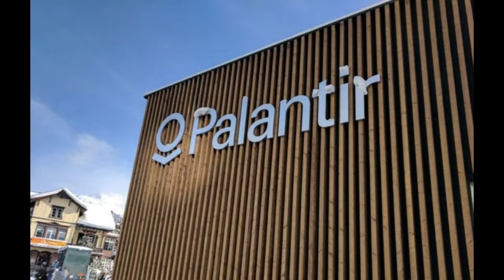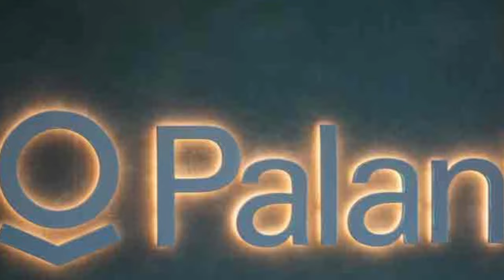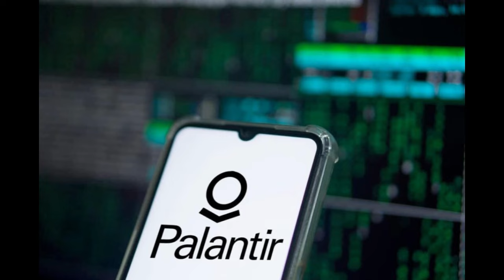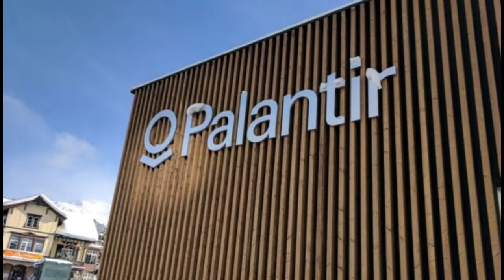PALANTIR ABOUT TO EXPLODE IN THE PROJECTED $1,000,000,000 SPACE ECONOMY. OVERTAKE ELON MUSK & BEZOS?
PALANTIR ABOUT TO EXPLODE IN THE PROJECTED $1,000,000,000 SPACE ECONOMY. COULD PALANTIR OVER TAKE ELON MUSK AND JEFF BEZOS IN SPACE TECH

BOOKS I RECOMMEND:

Investing QuickStart Guide: The Simplified Beginner's Guide to Successfully Navigating the Stock Market, Growing Your Wealth & Creating a Secure ...GET IT

The Intelligent Investor Rev Ed.: The Definitive Book on Value Investing.

Buffett’s 2-Step Stock Market Strategy: Know When to Buy A Stock, Become a Millionaire, Get The Highest Returns.

ALSO YOU MAY LOVE TO LIVE HEALTHIER, HAPPIER LIFE. SEE THIS:

YOU MAY WANT TO FIND PEACE AND LOVE AND THE GREATEST FRIENDSHIP EVER! SEE THIS:

Steps to Christ.

Blessings.